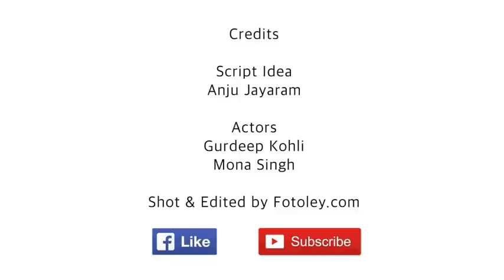What Women Hear After Marriage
Do you know cooking?
Do you call your husband by his name?
Will your husband let you work after marriage?
Any good news?
Why haven't you changed your name after marriage?
And a host of questions...
So many questions, an Indian woman should answer the intrusive people around her!

Watch the hilarious video by Women's Web, casting Gurdeep Kohli and Mona Singh